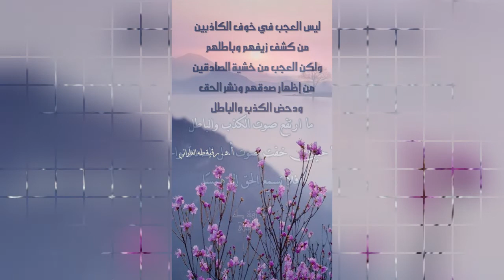خواطر يومية ٢- د.رقية طه العلواني